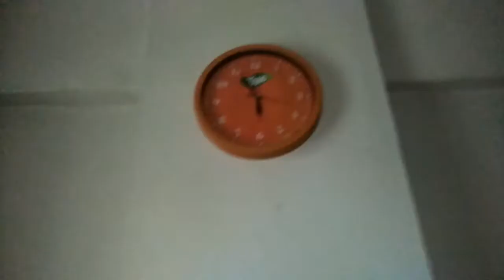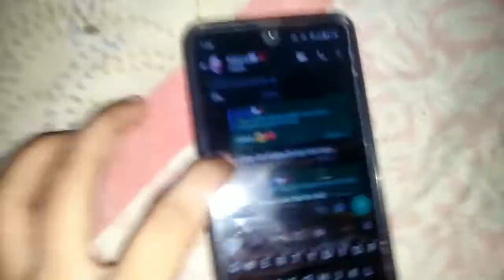khizar ko birthday surprise daya 😉😘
Aslam walikum 💫✨
don't forget to praise the Bell icon ☺️